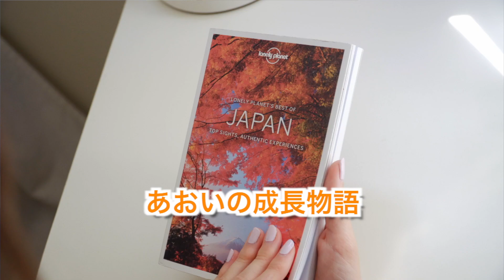【あおレコ】喜びの雄叫び♪【Mar.2024】